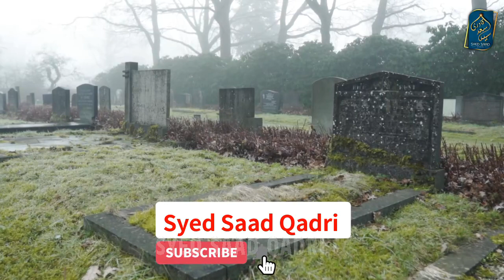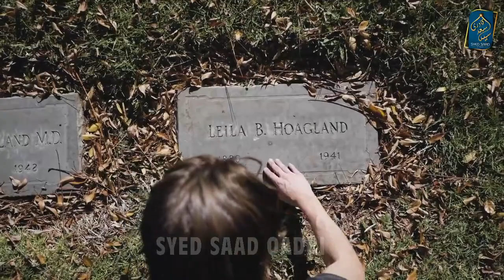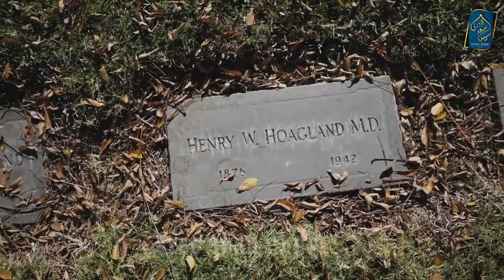Gustakh e Sahabah ka Bura Anjam | Engineer Mirza and Followers Ab bhe hei Waqt hai Toba kar lo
Gustakh e Sahabah ka Bura Anjam
Gustakh e Sahabah ka Bura Anjam | Ab bhe hei Waqt Sudhar Jao Message to Engineer Mirza and Followers